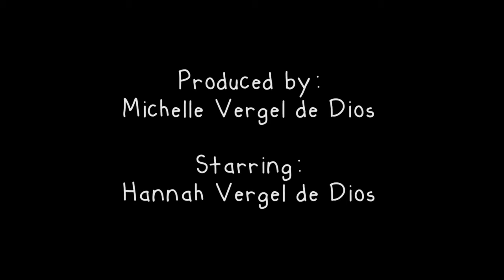15 Ways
RATING: G
Fifteen simple ways New Zealand can stay clean, green and pure.
Filmmaker(s): Michelle Vergel de Dios.
The Outlook for Someday 2013 - Winning Film.
Enviroschools Young Voices For Change Award.